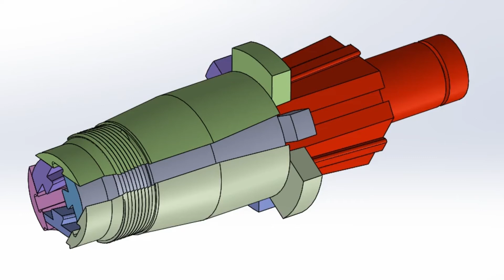caps cloures covers stretch moulds cavities moulds cores 3D animations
| The list we can make：types of needle syringe moulds, sinus severe nasal spray molds, vince camuto poised cap toe clear pump moulds, alibaba trigger sprayer moulds, microcentrifuge tube molds, automatic injection syringe molds, nose spray price molds, royal blue edta tube moulds, secondary packaging pharmaceutical products moulds, aspirin antihistamines nasal spray molds, surgical caps amazon molds, skid sprayer pump molds, medical caps with buttons molds, insulin syringes 32 gauge moulds, louis vuitton surgical cap molds, bath lotion foam pumps disp enser mould, phenylephrine nose drops moulds, a10vg45 rexroth pump molds, prescription nasal spray moulds, blood test yellow top sst gel moulds, blood capillary tube molds, motorised sprayer pump molds, surgical scrub hats etsy moulds, bulk cosmetic packaging molds, medical pouch packaging molds, best battery powered weed sprayer molds, stainless steel medical syringe molds, 12v chemical sprayer moulds, 30g hypodermic needle moulds, safe nasal spray molds, 30 gauge 1cc insulin syringes moulds, navy blue scrub cap molds, westinghouse portable medical grade air purifier molds, over the counter azelastine molds, diesel pump sprayer moulds, decongestant nasal molds, beclo nasal spray moulds, 2 gallon backpack pump sprayer molds, cosmetic bottling companies molds, gentamicin nasal spray molds, piston type hydraulic pump moulds, foam pumps body part molds, bouffant style scrub caps moulds, scrub cap with toggle moulds, fluticasone over the counter molds, secondary packaging in pharmaceutical industry molds, washing foam pumps locker, medical syringe price molds, black surgical hat molds, 15 ml polypropylene tubes moulds, heparin syringe price moulds, wholesale plastic cosmetic bottles moulds, dexamethasone nasal spray moulds, garden sprayer electric pump molds, eppendorf pipette tips vwr molds, gray tube phlebotomy moulds, pressurized chemical sprayer moulds, sample collection tube types moulds, biohazard bins with lids moulds, calpol with syringe moulds, game of thrones scrub cap molds, cosmetics foam pumps locker molds, custom cosmetic packaging boxes molds, nichiryo pipette molds, whole blood specimen moulds, racked pipette tips moulds, sarstedt cryovials moulds, liquid pouch with spout molds, electric water pump for house molds, fess eucalyptus nasal spray moulds, bd 29g insulin syringes moulds, en iso 11607 molds, 12v sprayer molds, lab equipment rack molds, exel comfort point insulin syringe moulds, chemical resistant trigger sprayer moulds